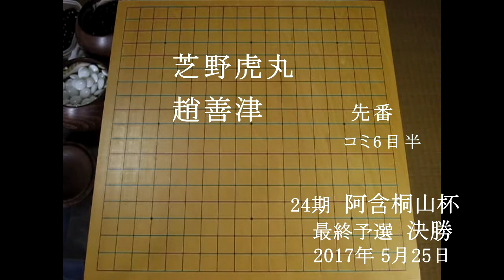芝野虎丸 趙善津(先番) 24期阿含桐山杯 最終予選決勝 MR囲碁6148